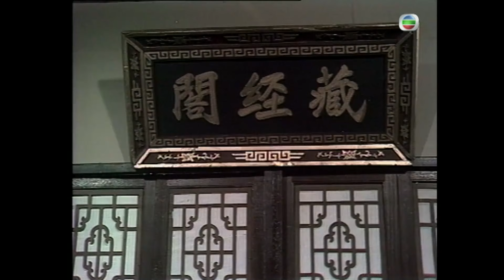謝賢(正淳)立意削髮為僧 | 金庸武俠劇 | 天龍八部之虛竹傳奇 13/20| 湯鎮業 | 黃杏秀 | 梁家仁 | 陳玉蓮 | 粵語 | 繁、簡、英字 | 1982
The Demi-Gods & Semi-Devils II《天龍八部之虛竹傳奇》 (梁家仁、湯鎮業、黃日華、石修主演):少林和尚虛竹( 黃日華飾 )下山，因緣際會破解了珍瓏棋局，被逍遙派的無崖子傳授絕世神功。不久，虛竹更做了逍遙派掌門和靈鷲宮主人，稍後又做了西夏駙馬。虛竹因相救段譽及年紀相若，意氣相投而結拜成為異姓兄弟，後更與南院大王蕭峰結拜。另一邊廂，慕容博（關海山飾）與其子慕容復（石修飾）的顛覆陰謀，交織在一起。段譽委承其父的俊朗神采，甚得少女的垂青，與木婉清（楊盼盼飾）、鍾靈（黃杏秀飾）及王語嫣（陳玉蓮飾）的一段戀情，難解難分……此時，蕭峰被義兄契丹皇帝耶律洪基所囚，只好託阿紫與鐘靈前往尋找虛竹及段譽相救……